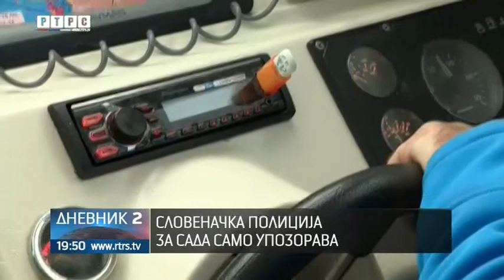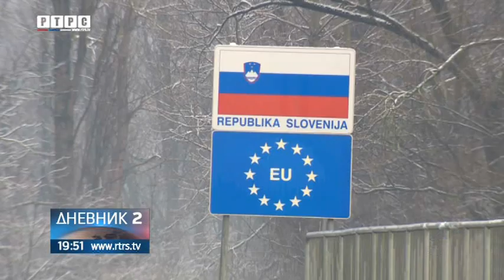Istekao rok za primjenu arbitraže; hoće li Slovenija početi kažnjavati hrvatske ribare?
Kraj godine nije donio kraj sporu Hrvatske i Slovenije o granici u Piranskom zalivu ili za Hrvate Savudrijskoj uvali. Danas je istekao rok od šest mjeseci za primjenu arbitražne odluke o ovom graničnom sporu, a niti jedna strana ne odustaje od svoje politike.